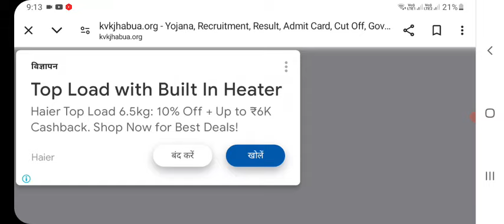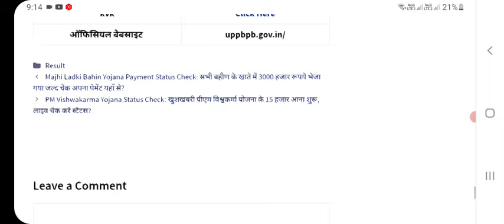up police constable result 2024|up police constable result kaise chek kare?UP Police Constable